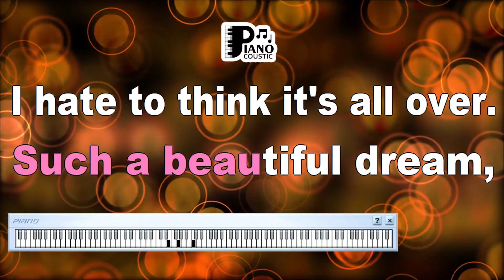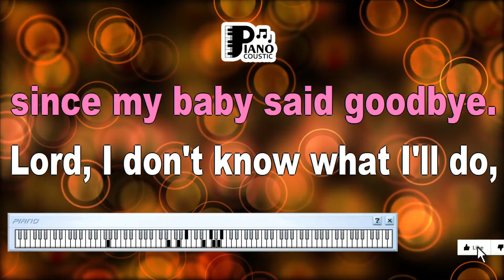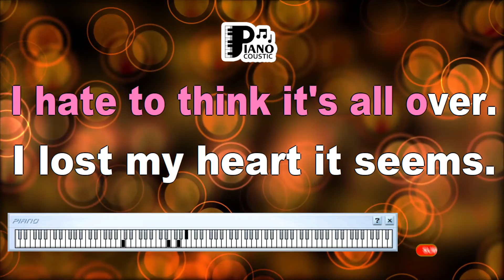LOVESICK BLUES IRVING MILLS & CLIFF FRIEND KARAOKE LYRICS YAMAHA PSR S975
I got a feelin' called the blues,
Since my baby said good-bye
Lawd I don't know what l'll do
All I do is sit and sigh
That last long day she said goodbye
Well Lawd, I thought I would cry
She'd do me, she'd do you,
She's got that kind of lovin'
Lawd, I love to hear her
When she calls me sweet daddy

Such a beautiful dream
I hate to think it's all over
I lost my heart it seems
I've grown so used to you somehow
But I'm nobody's sugar daddy now
And I'm lonesome, I got the lovesick blues

I'm in love, I'm in love with a beautiful gal
That's whats the matter with me
But she don't care about me

Lawd I tried and tried to keep her satisfied
But she just wouldn't stay
So now that she is leavin'
This is all I say...